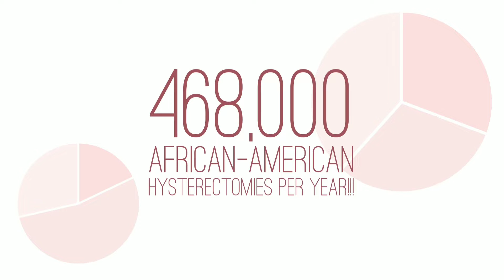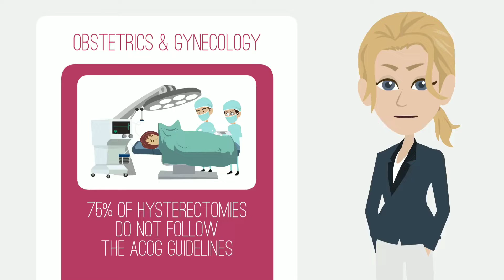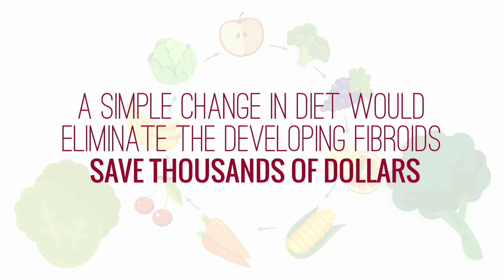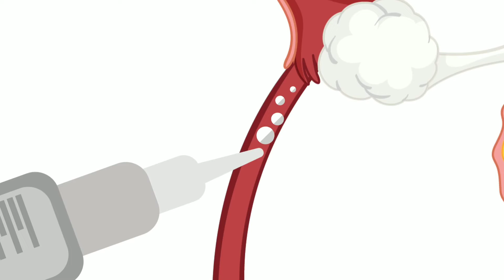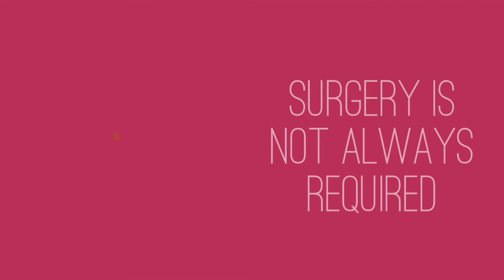Prevent Fibroids & Heavy Bleeding